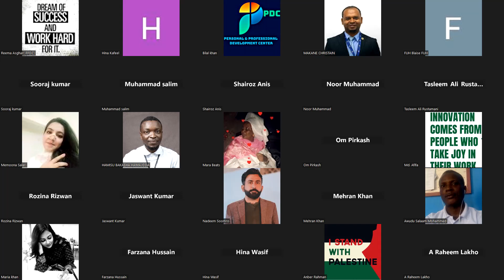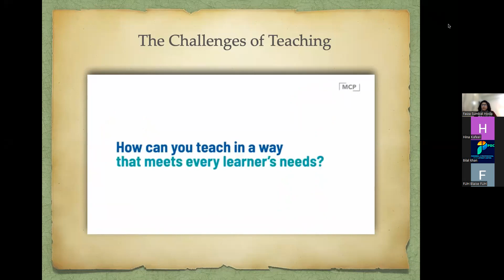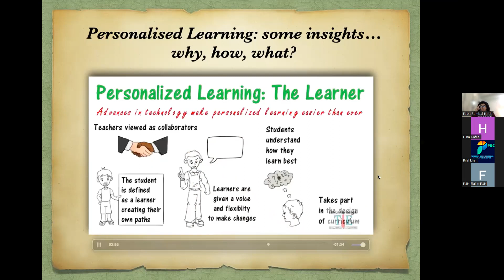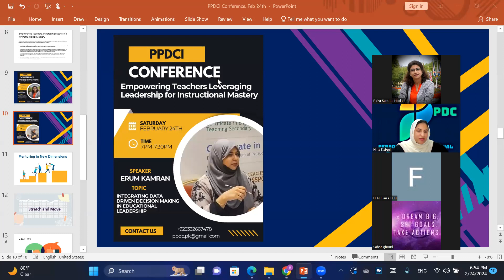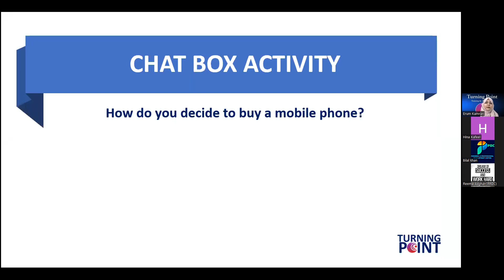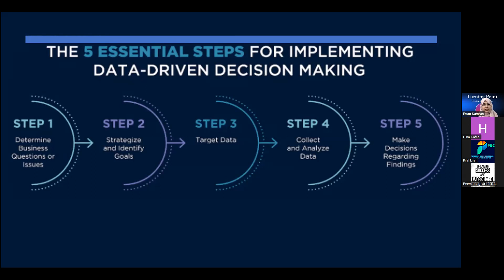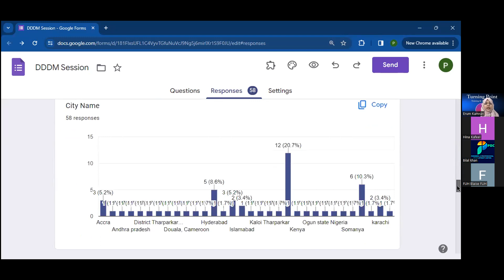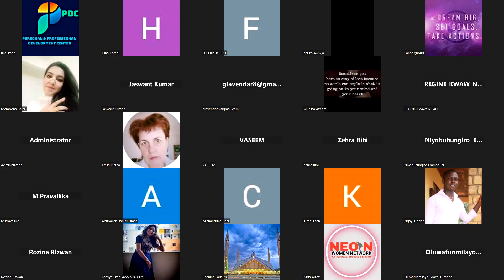PPDCI Conference | Empowering Leadership and Leveraging Leadership for Instructional Mastery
Welcome to the PPDCI Conference on Empowering Teachers! Our conference is dedicated to exploring innovative strategies and best practices in educational leadership to empower teachers and enhance instructional mastery. With a focus on fostering collaboration, sharing insights, and cultivating leadership skills, our goal is to drive positive change in educational settings worldwide.

At the heart of our conference is the belief that effective leadership is essential for unlocking the full potential of educators and students alike. By equipping teachers with the tools, support, and leadership opportunities they need, we aim to create dynamic learning environments where every individual can thrive.

Throughout this conference, attendees will have the opportunity to engage with renowned experts, participate in interactive workshops, and connect with peers from diverse educational backgrounds. Topics covered will include instructional leadership, teacher empowerment, professional development, curriculum design, and more.

Whether you're an experienced educator, a school administrator, or a passionate advocate for education, the PPDCI Conference on Empowering Teachers offers valuable insights and actionable strategies to drive meaningful change in the classroom and beyond. Join us as we work together to elevate teaching excellence and empower educators to make a lasting impact on student learning.